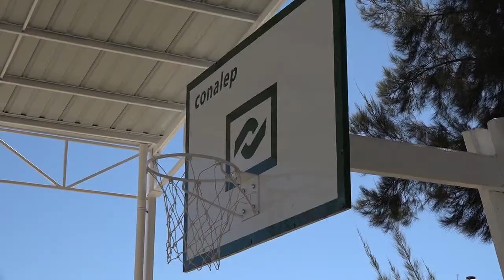Entrega de Techado en Conalep Moroleón